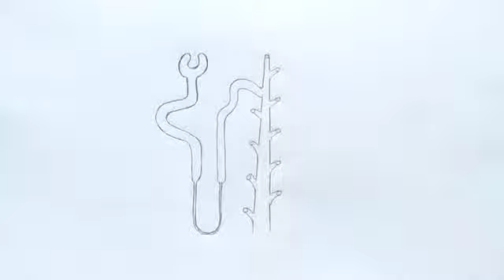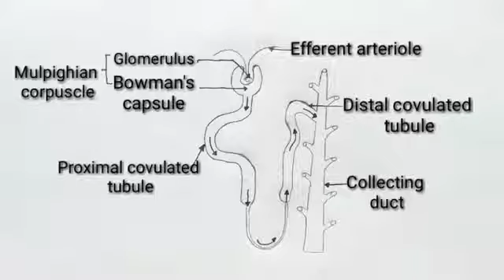how to draw nephron | how to draw diagram of nephron | how to draw nephron diagram easily class 10